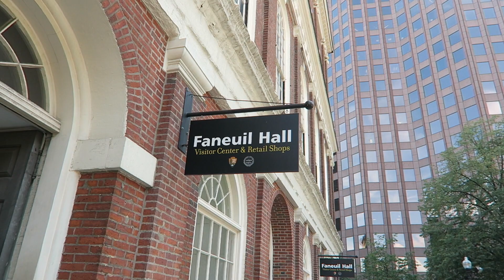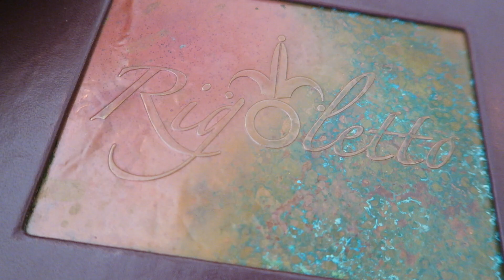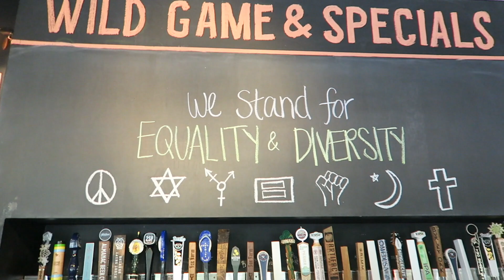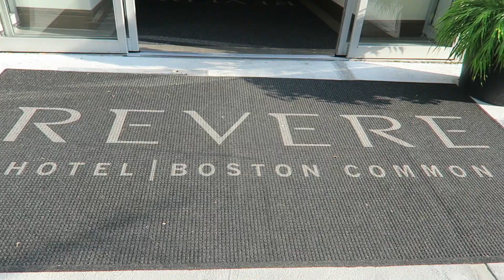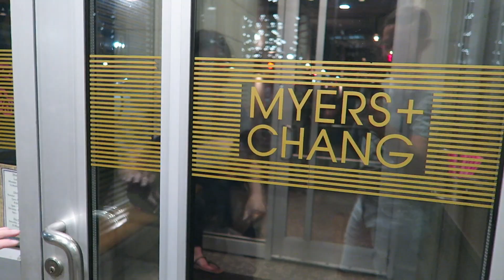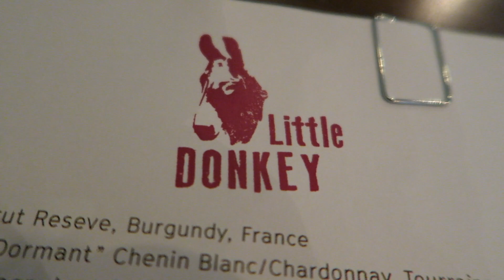WHERE TO EAT and WHAT TO DO in BOSTON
We spend two days exploring the city of Boston! We start out by making our way to the North End of the city and having lunch, and eventually head to a craft beer tap room. We then explore Beacon Hill and the Boston Common, finally making our way back to our hotel called Revere Hotel Boston Common. Our day ends with an awesome meal at Myers & Chang. The next day starts with a run through the Public Gardens and the Charles River Esplanade. We eventually finish off our time in the city with brunch at Little Donkey and a walk around Cambridge.

Places featured:

Boston’s North End:

The North End, Boston’s Little Italy, is a maze of narrow streets with some of the city’s oldest buildings. On the self-guided Freedom Trail, tourists pass historic sites like the 1680 Paul Revere House and the Old North Church, which played a key role at the beginning of the Revolutionary War. Italian restaurants, coffeehouses, pastry shops and old-school delis pack the area, especially on lively Hanover Street.

Myers+Chang:
Myers+Chang is all about fresh product, exotic herbs, redolent spices. Alison Hearn served as opening executive chef to develop a menu that reflects Joanne and Christopher's personal interpretation of Chinese, Thai, and Vietamese specialties. Today that philosophy is carried on by Chef Karen Akunowicz, who works closely with Joanne and Christopher to offer creative and craveable dishes served by people passionate about great service and dedicated to having fun.

Boston Public Garden:
The Public Garden, also known as Boston Public Garden, is a large park in the heart of Boston, Massachusetts, adjacent to Boston Common. It is a part of the Emerald Necklacesystem of parks, and is bounded by Charles Street and Boston Common to the east, Beacon Street to the north, Arlington Street and Back Bay to the west, and Boylston Streetto the south. The Public Garden was the first public botanical garden in America.

Boston’s Charles River:
Along the Boston side of the Charles River, which separates the city from Cambridge, is a roughly three-mile leafy path known as the Esplanade. To take in its full charm, begin your walk near the Museum of Science (at Monsignor O'Brien Highway and Storrow Drive), which, not incidentally, is a great place to occupy kids for several hours. As you amble west toward the Boston University Bridge, you'll pass playgrounds and marshes and places to rent sail boats and buy lemonade (you are, remember, visiting in good weather). You'll also be swarmed by flocks of wild geese and packs of joggers. More often than not, the joggers will leave you alone, but beware of the geese — they are easily riled and nasty.

Little Donkey, Boston:
Located in the heart of Cambridge's Central Square, Little Donkey is the latest collaboration of James Beard Award-winning chefs Ken Oringer & Jamie Bissonnette.

The concept offers a global small plates menu driven by the chefs' travel & its diverse new neighborhood. Guests will find themselves sampling unique flavors from around the world- from Jersey to Japan -  heavily influenced by availabilities in local markets.

Cambridge, MA:
Just across the Charles River from the city of Boston, Cambridge commands a cult following all its own. This scholastic city combines working-class perseverance with high-class entertainment and university class schedules. From the quiet residential streets in its western edge to the hip squares and happening courtyards along its numerous college campuses, this constantly evolving area will continue to attract thinkers, dreamers, families, and professionals for semesters to come.